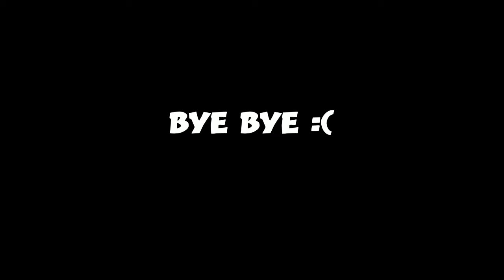Need a editor? WATCH THIS!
Discord is: iamvietnamese#9066